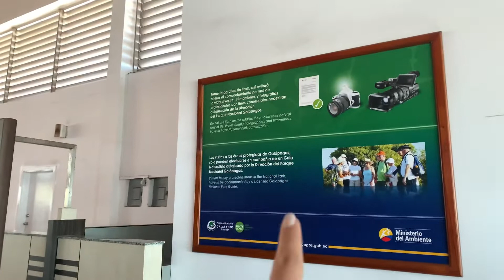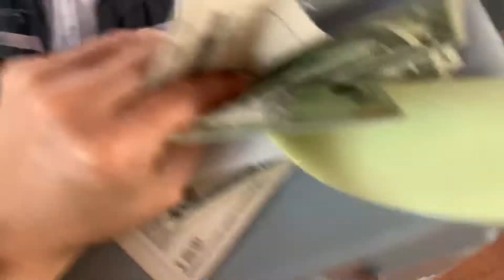AEROPUERTO de la ISLA GALAPAGOS San Cristobal / Yuri Channel TV